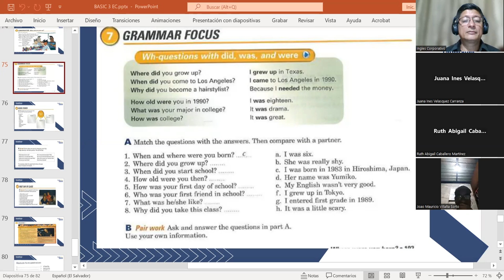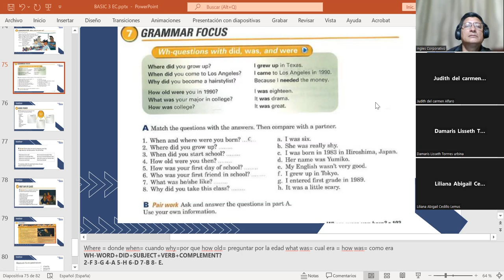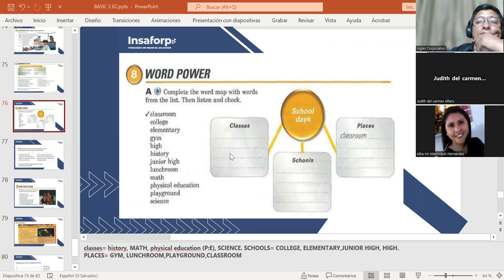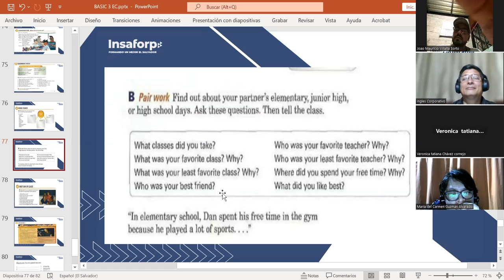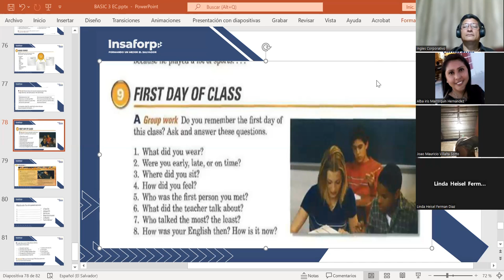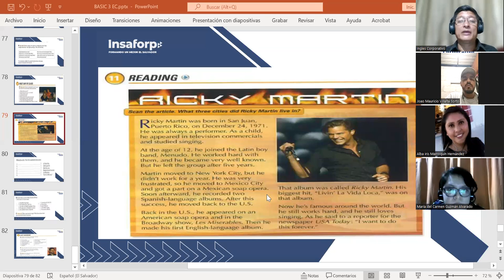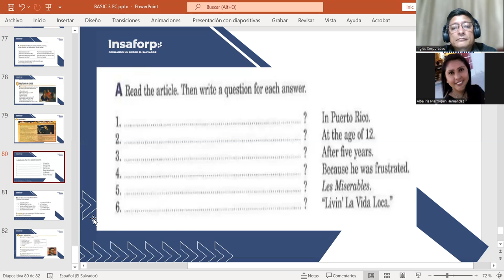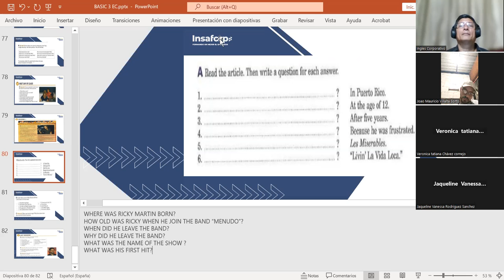CLASS 16-18-8-/2023-FI-REGAL-55-MARTINEZ DE LEON- WH-QUESTIONS WITH DID,WAS AND WERE.